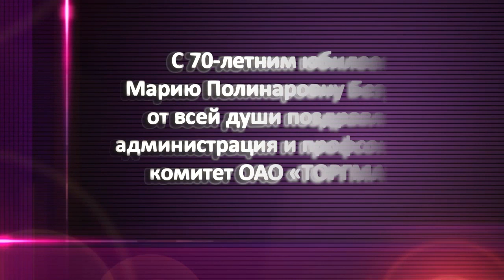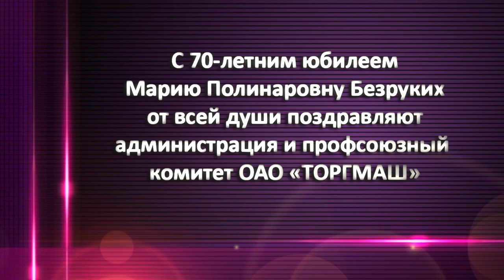Программа "Примите поздравление" от 08.05.22.